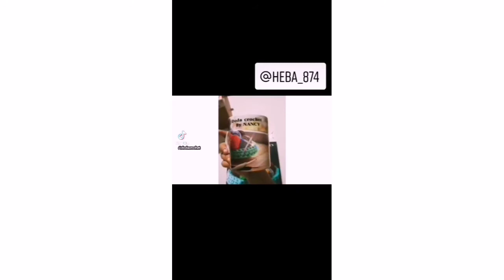My crochet work